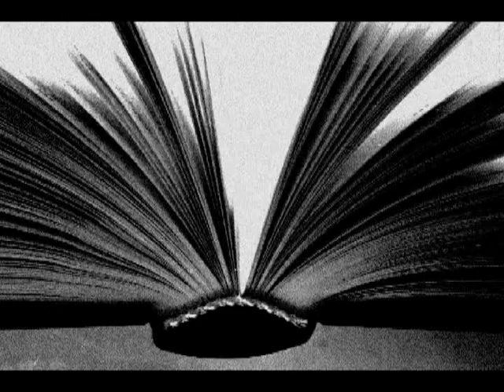Legend_of_the_Lough (1).mov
This was a collaboration between the Storyteller 'Steve Lally' and a group of children from 'Derrytrasna Young Peoples Group', Co. Armagh, Northern Ireland. The story was conceived by Lally who features as the voice over. Inspired by classic German Expressionist movies such as 'The Cabinet of Dr. Calagari' and 'Nosferatu' the children created the puppets and sets themselves under Lally's supervision. Aged between 4 and 7 the children wanted to create their own legend from their homes on the coast of 'Lough Neagh'. The project took place in November 2005 and was funded by 'Children in Need'. The movie was filmed and edited by Feargal O' Malley and is a ''Millennnium Court Arts Centre Production'.